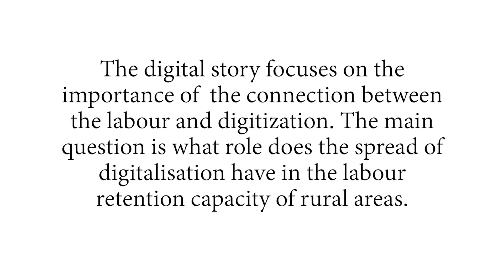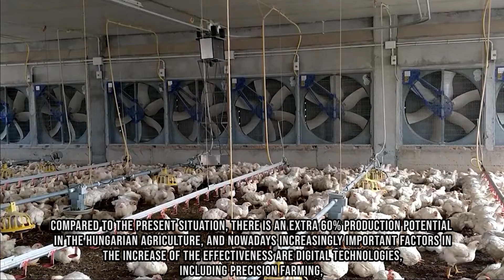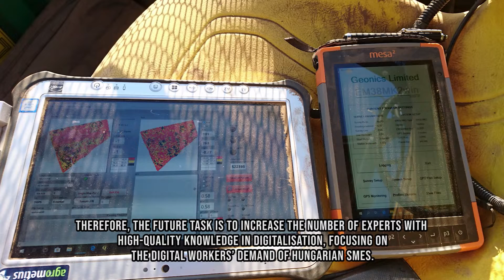Digitalisation of agriculture in the Northern Great Plain region | North Great Plain Living Lab (HU)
This digital story focuses on the importance of the connection between labour and digitalisation. The main question is what role does the spread of digitalisation have in the labour retention capacity of rural areas.

This video has been produced as part of the DESIRA Digital Stories.